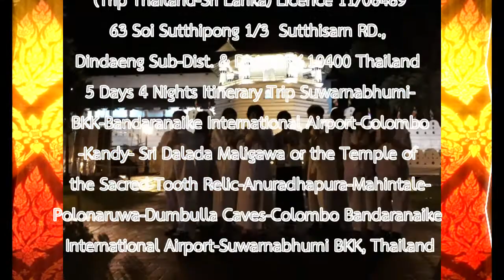Part 9 of 15 Day 4 Heritage of Anuradhapura Mihintale 21 12 2562 2019 ok9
All Lives ทุกชีวิต:
ติ๊กต๊อก ! ทุกชีวิตตั้งแต่ปฏิสนธิจิตมา รวย จน ล้วนผ่านความสุข ทุกข์ และกลางหรือเฉยๆ มาแล้ว นับไม่ถ้วน แต่เมื่อได้สติพร้อมสัมปชัญญะขึ้นมาก็รู้สึกหนาว ๆ ยิ่งได้เรียนรู้มากขึ้น วันคืนล่วงไปบัดนี้เราทำอะไรอยู่ พระพุทธองค์ทรงเข้าสู่ปรินิพพาน ได้เตือนไว้แล้วอย่าาประมาท รวยที่สุดอนาถปิณทิกะ และวิสาขา สองท่านได้โสดาบันแล้วไม่ลงมาแล้วขอท่องสารวัฏฏ์ในสวรรค์ สตีฟจ๊อป รวยสุด มีปัญญาสุดในยุคดิจิทัลก็ไปแล้ว เอาไปไม่ได้สักเครื่อง เศรษฐีสเปนรวยมากๆ ซื้ออากาศหายใจไม่ได้เมื่อเจอยุคโควิต 19 แล้วเราเป็นใคร ตรึกแล้ว ตรึกอีก แล้วเราจะรอดได้ไง สัมมาสังกัปปะ เราท่านอย่าได้ประมาท เด้อ ข้าน้อย ขอขอบพระคุณคุณตาพร เพ็ญพาส ที่ให้โอกาสลูกหลานคนบุรีรัมย์ ทีมงานพลังบุญกรุ๊ปได้ดูแลรับใชท่านดุจญาติผู้ใหญ่ด้วยความเคารพยิ่ง หากมีความผิดพลาดด้วยความโง่หรือเขลาด้วยรู้เท่าไม่ถึงการณ์อันควร โปรดขออโหสิกรรมด้วยนะครับ เพื่อการสำรวมระวังต่อไป จนกว่าจะได้เข้าสู่อมตธรรมของพระบรมศาสดาสัมมาสัมพุทธเจ้าด้วยเทอญ
Today is Day 4: 21/12/2562 = Mahintale-Polonaruwa-[distance is 103.3 kms with maximum 1-2 hrs.], after sight seeing and worshiping and toward to Dumbulla caves [67.9 kms with maximum of 1-2 hrs by route A9 and A11], breakfast in hotel lunch on the way to Dumbulla, dinner in hotel 4th; [[B3, L4, D4, H4 ]]

Tik Taek ! ! Billionare or Poverty. Since we have been holding on the womb of our Moms, have been facing with happiness, sufferings, and none both of them with uncountable times, but emidiately with the mindfulness with oneself, full with mindfulness and awareness that reminding us by the Great Master of Gods and men, the Lord Buddha was on His dead bed reminding us that "Ayam Bhikkhave. Khaya Vaya dhamma Sangkhara... abbamadena sampadeda," Beware! Oh Bhikkhus! the Great Mara (maccumara) and His troop may come to you in any time , any day, may be noone going to remind us. Mindfulness and the Awareness is one of the Eightfold Path which is said that only the way that all beings can go beyond sufferings. .Thanks our Ex-Former Governnor of Buriram Province, Mr.Porn Penpas who has given us the Trust to host and taking good care with this trip with the sfaff of Plangboongroup, Tours&Travels, we are humble taking good care as our great Grand Father. Thanks to all may be concerned.I am on the behafl of Plangboongroup staff would like to apologise, if any mistakes may be taken placed with ignorance, or any fool of our actions for the good care in the future, until we have gained to the Nibbana which is the supreme ultimate goal of Buddhism.

Day 1: 18/12/2562 = At 09:00 a.m. is departure time from Suwarnabhumi airport by UL 403 G, BKK to Bandaranaike International Airport in Colombo, arrived at Sri Lanka at 11:00a.m. [Lunch, dinner and Hotel 1st; [[H1, L1,D1,]]
Day 2: 19/12/2562 = Colombo toward to Kandy, breakfast in hotel in Colombo, [distance 115-146 Kms by Route A1, Maximum 2-3 hrs.]; lunch on the way to Kandy or in Kandy, dinner in hotel in Kandy; [hotel 2nd]: [[ B1, L2, D2, H2]]
Day 3: 20/12/2562 = Kandy to Anuradhapura, [distance 151-155 kms by route A9 or A28, maximum 2-3 hrs.] Anuradhapura to Mahintale, [distance 16 kms] breakfast in Kandy, lunch on the way to Anuradhapura, and dinner in hotel, h 3rd; [[B2, L3, D3, H3]]
Day 4: 21/12/2562 = Mahintale-Polonaruwa-[distance is 103.3 kms with maximum 1-2 hrs.], after sight seeing and worshiping and toward to Dumbulla caves [67.9 kms with maximum of 1-2 hrs by route A9 and A11], breakfast in hotel lunch on the way to Dumbulla, dinner in hotel 4th; [[B3, L4, D4, H4 ]]
Day 5: 22/12/2562 = Dumbulla to Colombo, [distance is 155.9 kms with maximum about 3 hrs by route A10, breakfast in hotel, lunch on the way or near to Bandaranaike International Airport and forward to Airport for check in at 11:00-12:00;the departure time is 14:35p.m. by UL 406 G from the Bandaranaike International Airport arrived safely to Suwarnbhumi Airport, Thailand at 19:40 p.m. [[ B4, L5, ]]
Part 1-15 of the Day 1 & 2 for the 5 Days 4 Nights Itinerary Trip from Suwarnabhumi-BKK-Bandaranaike International Airport-Colombo-Kandy- Sri Dalada Maligawa or the Temple of the Sacred Tooth Relic-Anuradhapura-Mahintale-Polonaruwa-Dumbulla Caves-Colombo Bandaranaike International Airport-Suwarnabhumi BKK, Thailand สุวรรณภูมิ-สนามบินบันนานาฃาติดารานายเก โคลัมโบ-ศรีลังกา-แคนดี้-พระเขี้ยวแก้อนุราธปุระ-มะหินตะเล-โปโลนรุวะ-ถ้ำดัมบุลละ-สนามบินบันนานาฃาติดารานายเก-โคลัมโบ-สุวรรณภูมิ